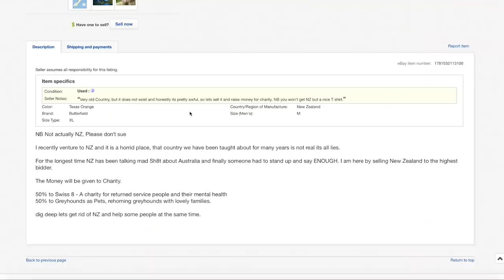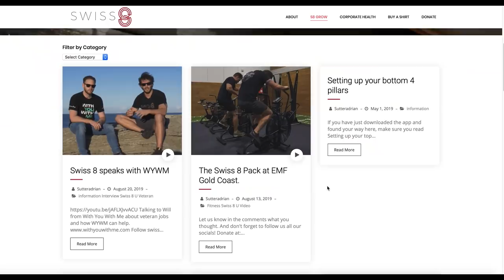it turns out NEW ZEALAND IS FAKE?